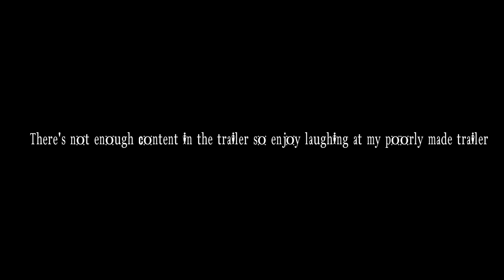One Piece Live Action Trailer - "We Are" version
Looking forward to the live action adaptation but I missed the OST, so I added We Are! As the background, with a few minor edits.